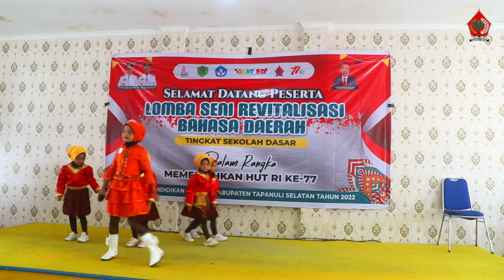HUT RI KE-77 || LOMBA SENI REVITALISASI BAHASA DAERAH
TEMBANG TRADISI || LOMBA SENI REVITALISASI BAHASA DAERAH
Produksi: Forkala Tapsel
Produser: H. Sorimuda Harahap
Asisten Produser: Rajo Harahap
Composer/Arr Music: harapan Harahap
Vidio Graphy/Editing: Rajo Harahap
Pencipta: H. Sorimuda Harahap

RECORDING: NADUMASTUDIO

Tunggu vidio selanjutnya.